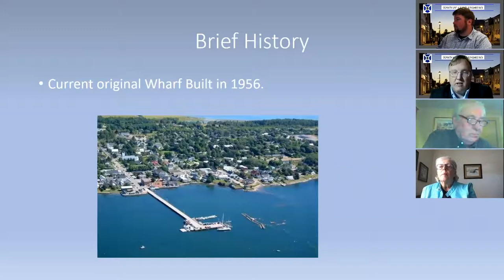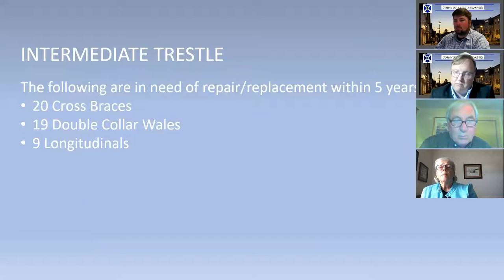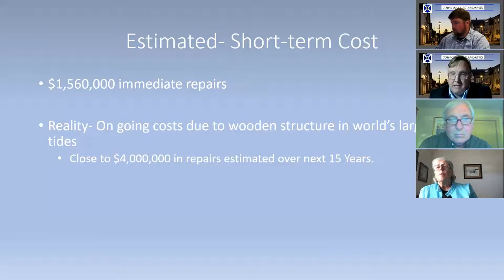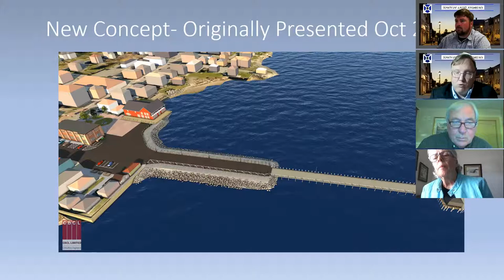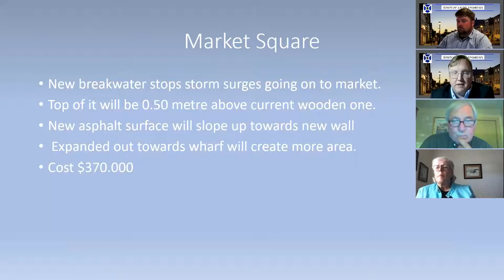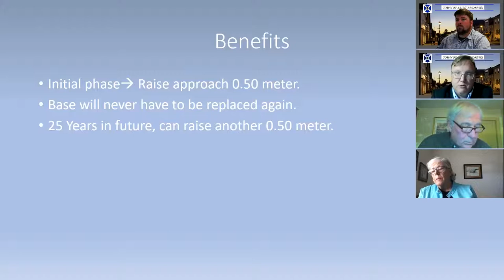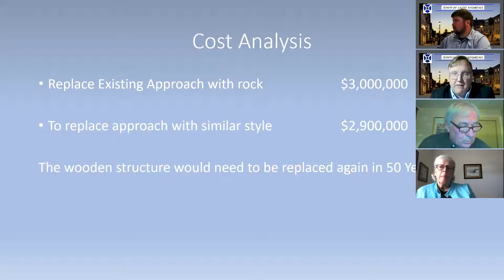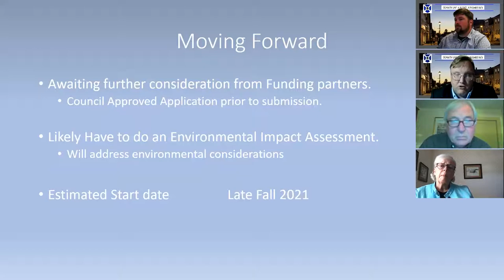200817 Special Meeting of Council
Discussion on Wharf design concept, UMNB Motion for 3 year term of Council, Invest Canada Infrastructure Fund and First Reading of the Zoning By-Law Z20-02